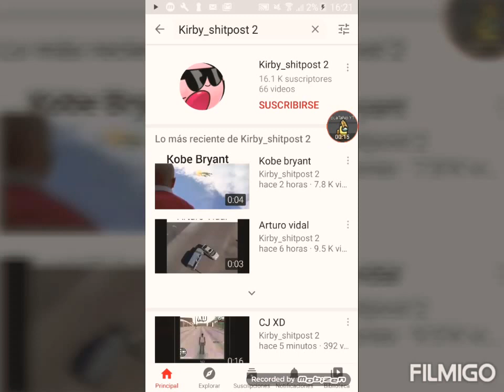ĞØØĐ ƏŇĐIŃĞ.MP3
Sorry si me quedo mal :c